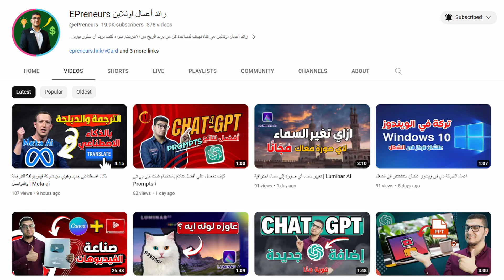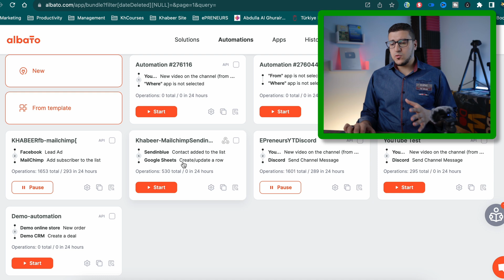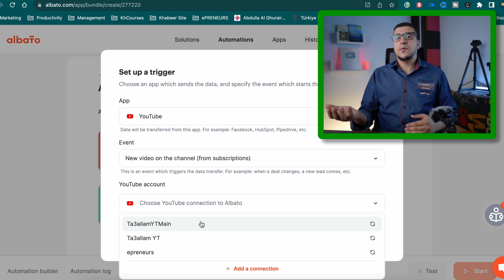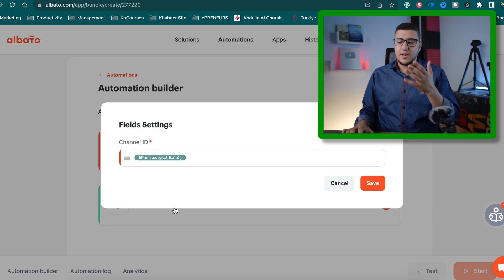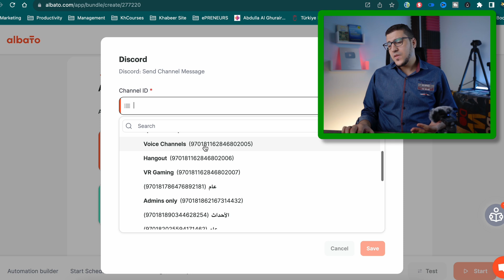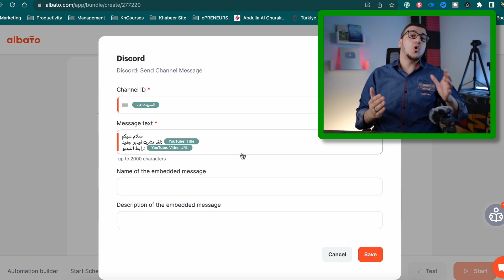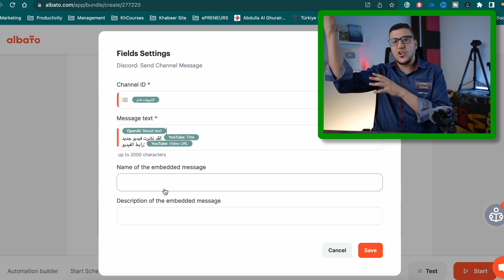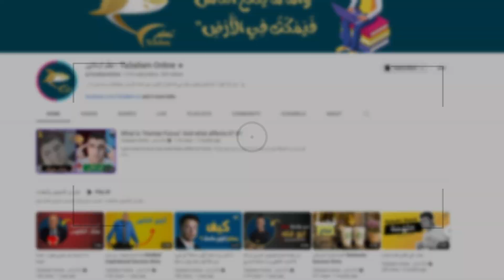أتمتة ذكاء اصطناعي يشتغل مكانك, وأنت تريح! Albato Automation & AI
احنا في عصر الذكاء الاصطناعي, دلوقتي تقدر تشغل روبوت يشنغل مكانك! اعرف الطريقة دلوقتي ☺️
خلي الذكاء الاصطناعي يشتغل وخد أنت الفلوس

GIMME20%OFF

 سنلقي نظرة عميقة على كيفية عمل الذكاء الاصطناعي في Albato Automation & AI وكيف يمكن لهذه التقنية الرائعة أن تعمل مكانك. سنقوم بفحص كيف يتم تطبيق الذكاء الاصطناعي لتحسين الأنظمة والعمليات، وتحقيق التحسينات التلقائية والتجريبية. سوف نستعرض مجموعة مذهلة من الحالات التطبيقية التي أحدثها الذكاء الاصطناعي في Albato Automation & AI، وكيف يمكن لهذه التقنية أن تجعل العمل أكثر فعالية وسلاسة. انضموا إلينا لاستكشاف كيف يعمل الذكاء الاصطناعي ليكون الحل الأمثل في تحسين الأداء وتبسيط العمليات.

الجدول الزمني للفيديو video timeline:
00:00 مقدمة إلى الAutomation
00:50 تحميل   برنامج Albato الي بيعمل الAutomation
01:30 ازي تعمل ال الAutomation علي اليوتويب الي الديسكورد ببرنامج Albato
01:48 خطواط عمل الاوتوميشن ببرنامج Albato
05:30 خطواط  ربط chat gpt بال الاوتوميشن ببرنامج Albato
07:00 خلي الذكاء الاصطناعي يشتغل وخد أنت الفلوس
08:11 خاتمة فيديو ازاي الذكاء الاصطناعي يشتغل مكانك؟ Albato Automation & AI

⚡⚡⚡أهم معداتي⚡⚡⚡
✔️ Camera: Sony a7III & Sony 20mm 1.8G Lens
✔️ 2nd Camera: Canon Eos M50
✔️ Lens1: Viltrox 23MM
✔️ Lens2: TTArtisian 8mm fisheye lens
✔️ Mics: LensGO Shotgun Mic | Godox Movelink M2
✔️ Cam2: Nikon D3300 with 35mm Lens
✔️ Cam 3: Insta360 one x2

في هذه السلسلة يمكنك أن تتعلم:
✨ازاي ابدأ في مجال الاوتوميشن والكنترول ؟
🔥 ازاي الذكاء الاصطناعي يشتغل مكانك؟